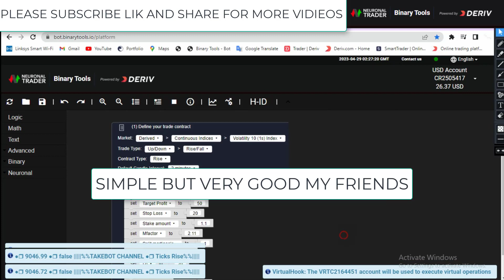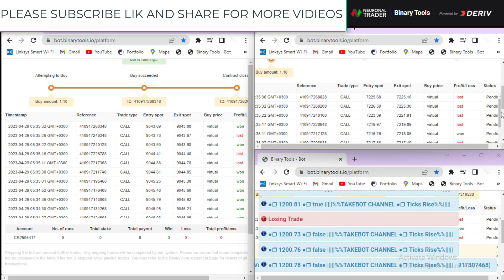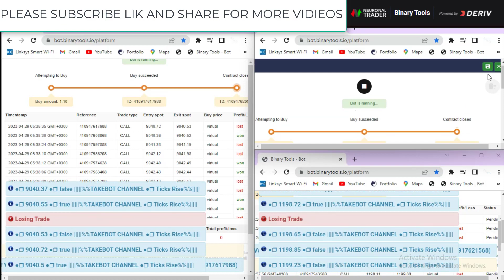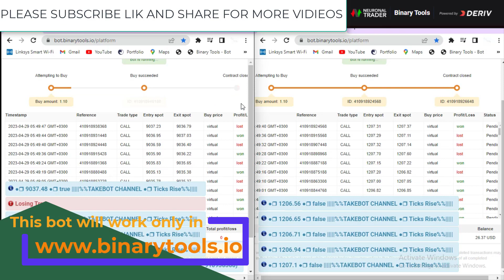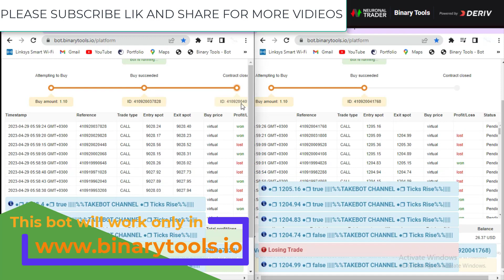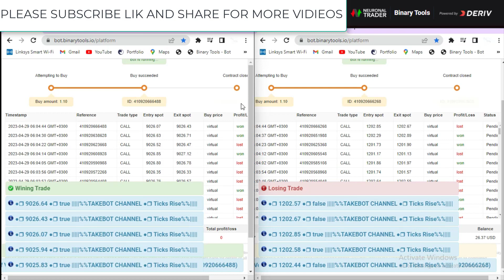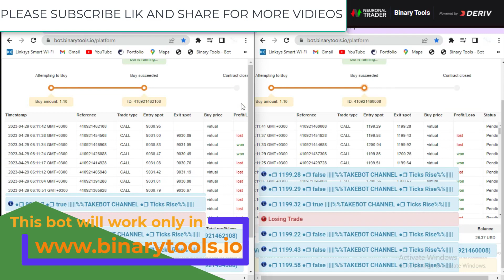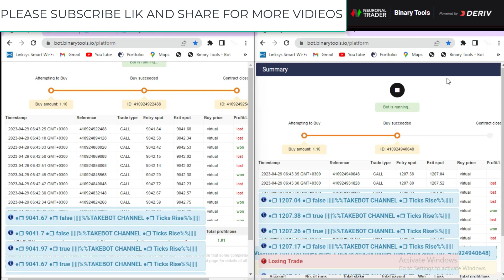TICKS RISE 9VL BOT IN REAL ACCOUNT🎯1.01💲 PROFIT FOR A SINGLE TRADE🎯BINARYTOOLS.IO BOT PART 2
BOT RUNS ONLY IN BINARYTOOLS.IO

DEPOSIT AND WITHDRAW MONEY WORLDWIDE IN DERIV USING AIRTM WALLET OPEN ACCOUNT

IF YOU SEE THE BOT NOT WORKING JUST CLEAR HISTORY, COOKIES, AND CACHE IN YOUR BROWSER. OR REFRESH THE PAGE👇👇👇

👉THANKS TO NEURONALTRADER COMPANY, WE REALLY APPRECIATE THAT, FOR CREATING BINARYTOOLS.IO WEB TOOLS.